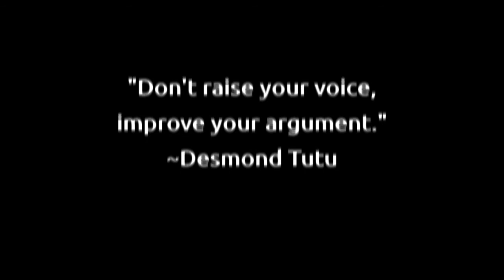All-American Mallard: Validation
All-American is back!  Trying my first Galaxy 5 recorded vlog.  Shortly after the massacre in Las Vegas, I felt inspired to offer a perspective on how to respond.